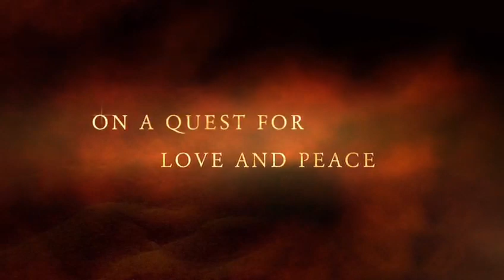Eid 2018 charlotte North Carolina United states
Eid 2018 charlotte North Carolina United states.heroes eid charlotte